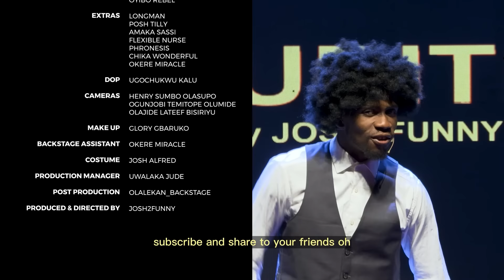Unbelievable Micheal Jackson